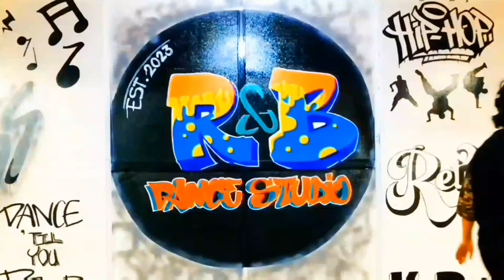ANSWER THE PHONE by MINA / GVO2K17 / GOOD VIBES ONLY 2K17 / DANCE FITNESS / ZUMBA® / ZUMBA FITNESS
Videographer : Carlo Beleno  📷📸🎥📽️📹

ZIN™Sandy
ZIN™Yen
ZIN™GeRo

Venue : RNB DANCE STUDIO
2/F, Don Antonio Sports Center, Brgy. Holy Spirit, Quezon City, Philippines, 1172